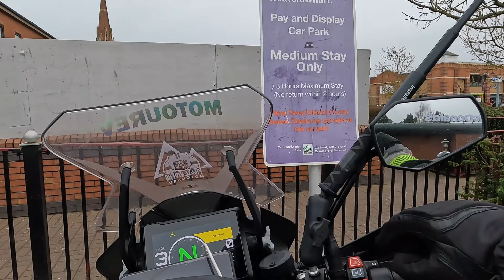run up Clee Hill on new years day